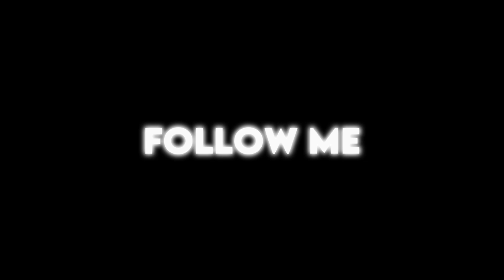Tanjiro [Edit AMV] - Royalty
Anime : Demon Slayer Season 3